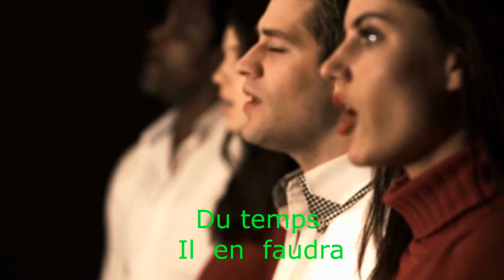Karaoké clip Alsassinée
Version Karaoké du clip Alsassinée

Vous avez été nombreux à nous réclamer une version instrumentale, pour pouvoir chanter cette chanson n'importe où, quand bon vous semble .
Alors voici rien que pour vous, l'occasion de la partager avec encore plus d'envie .

Orchestres de Bals, Chorales, Manifestations diverses, Chanteurs des rues , ou tout simplement dans vos salles de bains le matin , Reprenez avec la troupe de "Collectif Alsace feat. O'Possum" tous en choeur "ALSASSINEE"